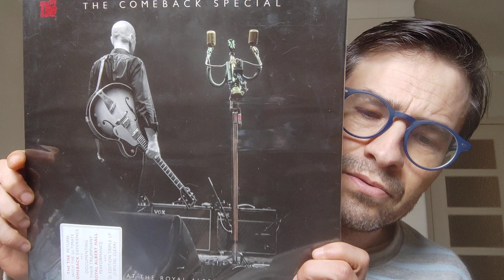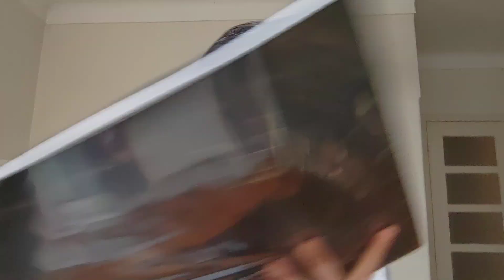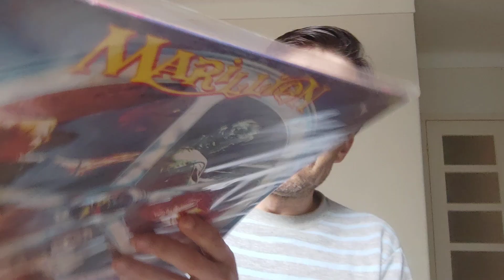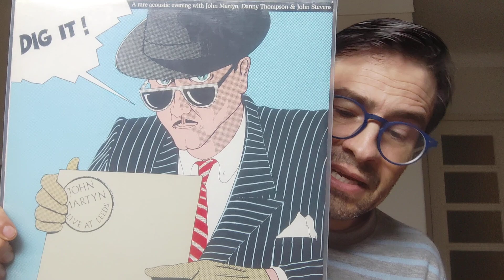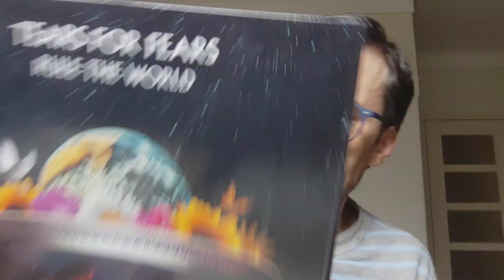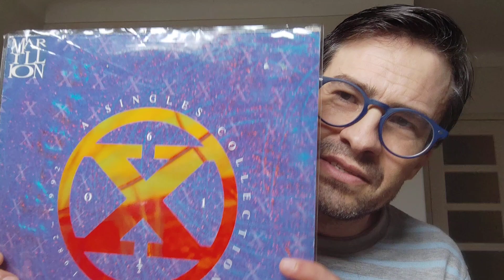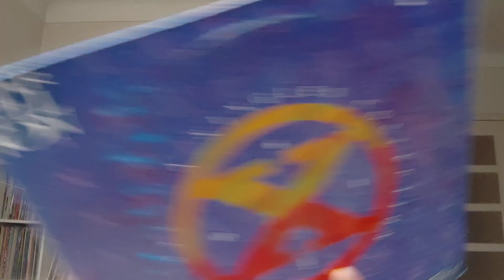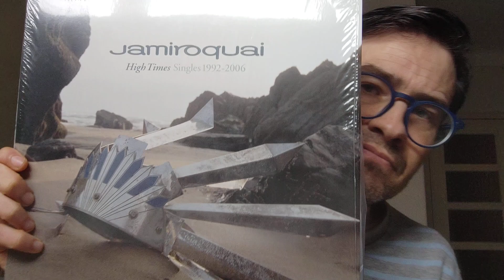Álbuns essenciais na história da música: edição especial 8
Álbuns ao vivo:
1- The The - The Comeback Special
2- Leonard Cohen - Live In London
3- Marillion - Real To Real
4- Tom Waits - Nightawks At The Dinner
5- John Martyn - Live At Leeds

Coletâneas:
1- Tears For Fears - Rule The World
2- John Lennon - The Collection
3- Marillion - A Singles Collection
4- Style Council - Greatest Hits Vol.1
5- Jamiroquai - High Times